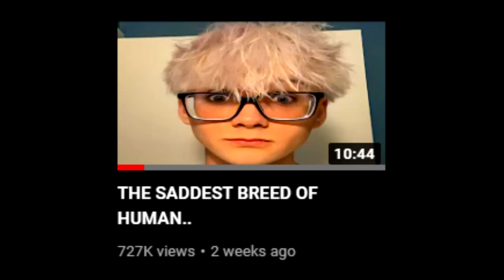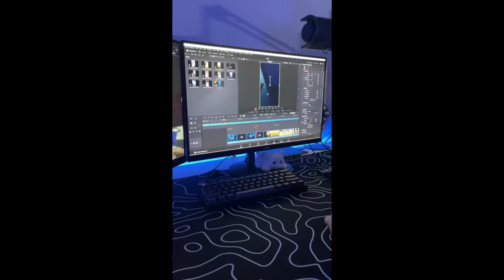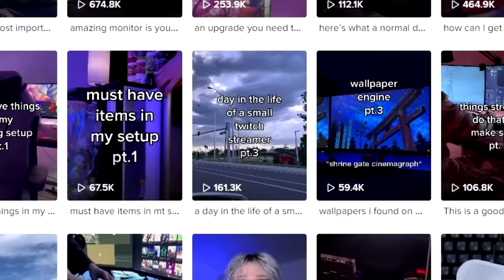He trolled the internet..